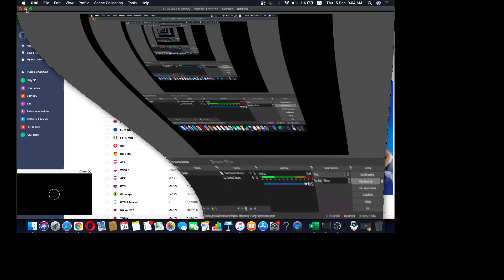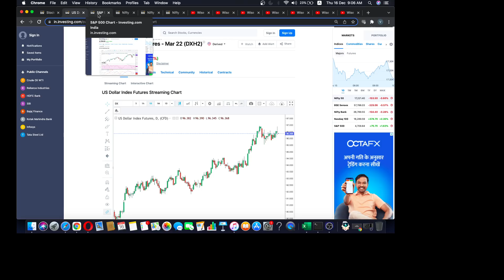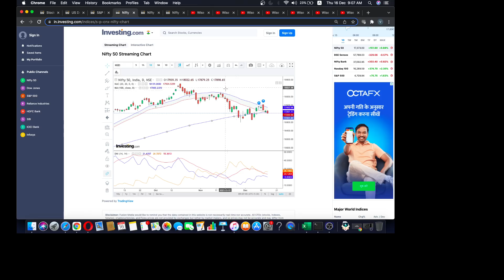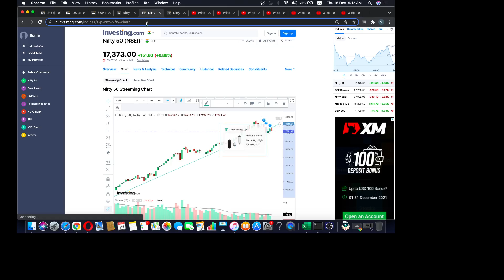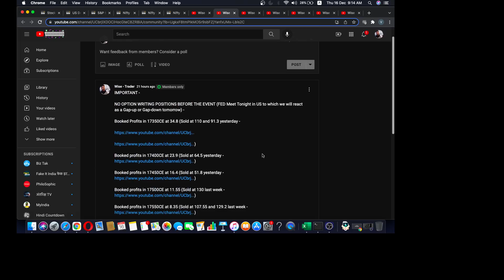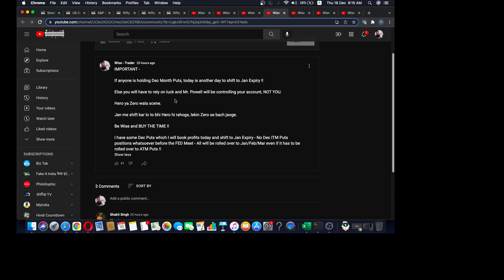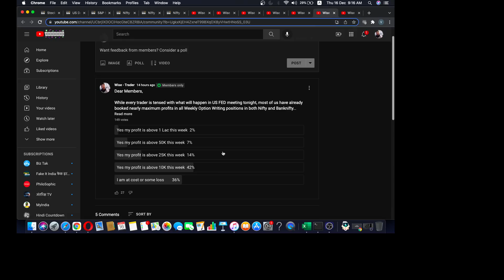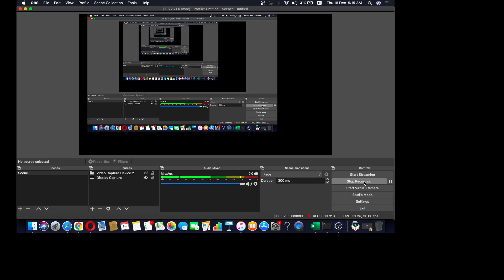Santa Rally Aaegi Kya?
2. My ICICI Direct Telegram Group (Started on 23-Oct-2021) which you can join by reistering under me

ICICI Direct is a Premium Quality Broker which was expensve earlier (before Discount Brokers induced tough competitions) but have now reduced the Brokerage to only Rs. 20/order and still provide the Quality services as Premium Broker.

In this Telegram group, I post in Live Market hours on Market Action as well as the Educational contents to the best of my abilities. I am registered with ICICI Direct on all the Stock Exchanges and want to have maximum registrations under me, my followers are my strength on Exchanges. ICICI Direct will also provide all sort of Stock Market Products Trainings for all my followers who joins me.